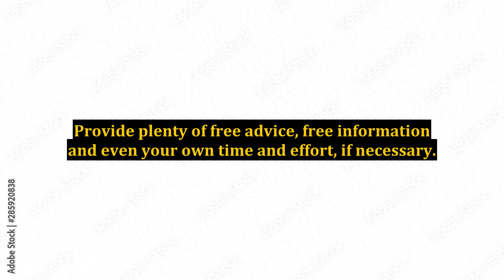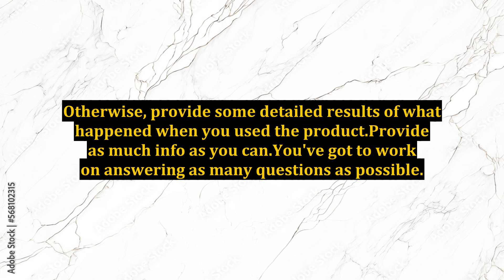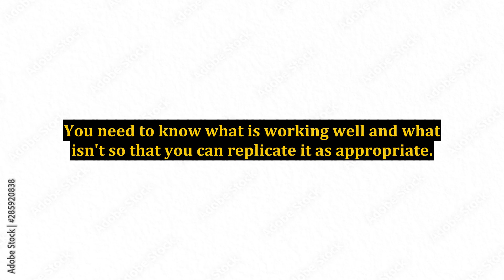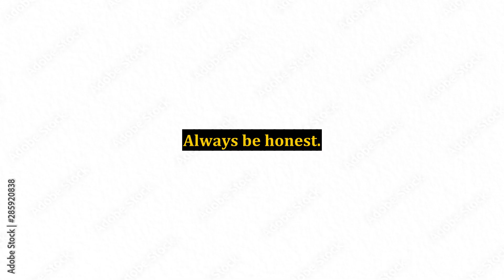Top Affiliate Marketing Tips